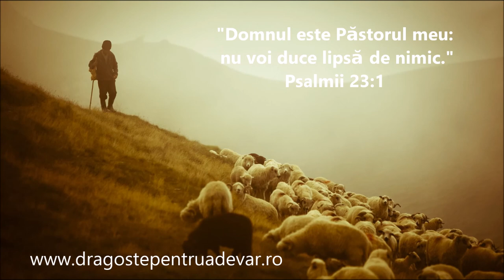Grup coral - Păstor mi-este Domnul